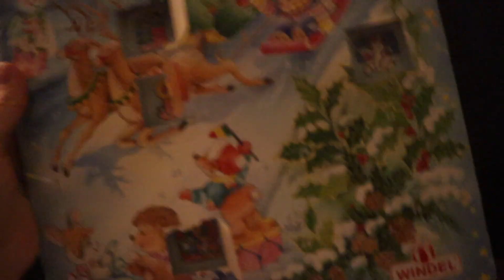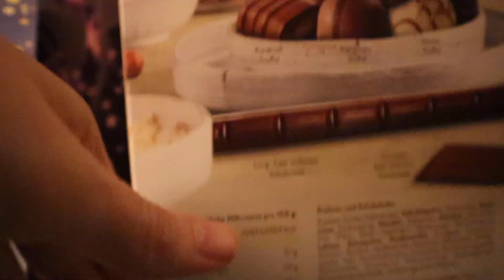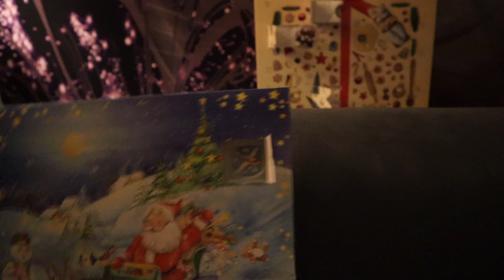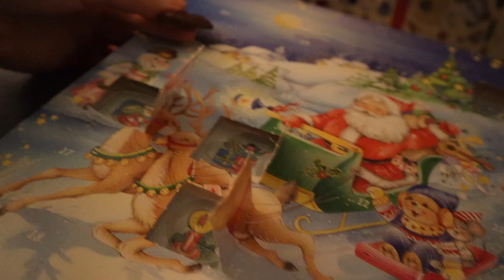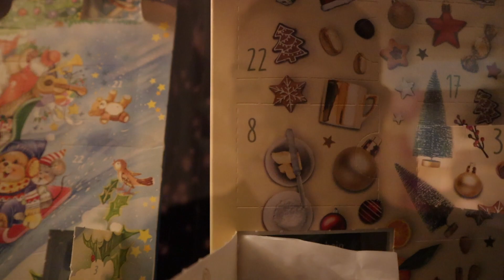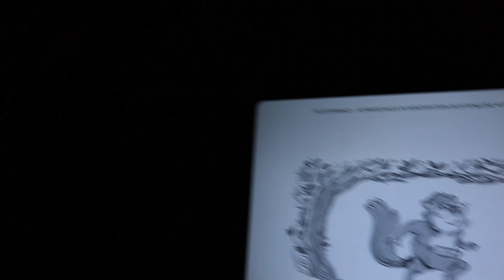[Vlog] Der Nikolaus war da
Erwähnte Bücher*:

► Flüsterwald: Schneechaos in Winterstein - Andreas Suchanek